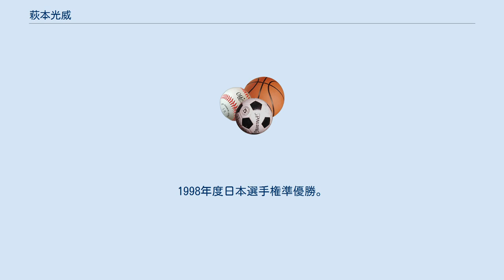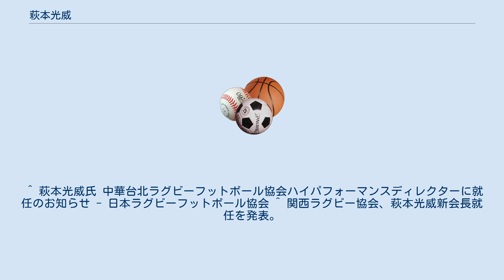萩本光威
ラグビー日本代表監督・ヘッドコーチ
萩本 光威（はぎもと みつたけ、1959年2月10日 - ）は、元ラグビー日本代表監督。
2020年4月より関西ラグビーフットボール協会会長。
　 小学校4年からラグビーを始める。
兵庫県・報徳学園高校〜同志社大学。
大学4年時に大学選手権優勝。
 1982年神戸製鋼に入社。
同社ラグビー部に所属し、チームの日本一に貢献した。
1987年第1回ラグビーW杯日本代表。
 1991年度より入社した堀越正巳の加入により、それ以降は控えに回ってチームを支えた。
 1998年同部ヘッドコーチに就任。
1998年度日本選手権準優勝。
 2002年には女子日本代表ヘッドコーチとしてワールドカップに導く。
 2004年より2005年まで日本代表監督。
 その後、U-19日本代表監督、NTTドコモ関西監督を経て、2009年に女子日本代表ヘッドコーチに再任。
 2019年3月31日から9月26日まで中華台北ラグビーフットボール協会ハイパフォーマンスディレクターを務める。
 2020年4月より関西ラグビーフットボール協会会長に就任。
 ^ 萩本光威氏 中華台北ラグビーフットボール協会ハイパフォーマンスディレクターに就任のお知らせ - 日本ラグビーフットボール協会 ^ 関西ラグビー協会、萩本光威新会長就任を発表。
勇退の坂田好弘前会長は顧問に - スポーツ報知、2020年4月17日配信記事